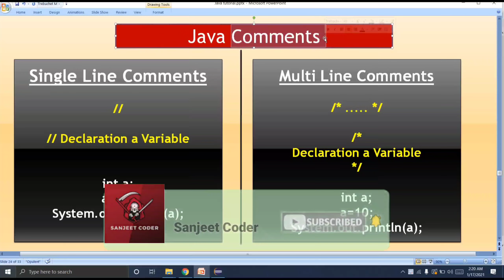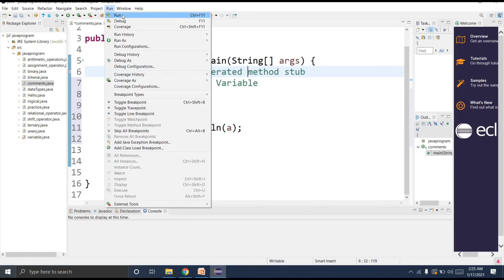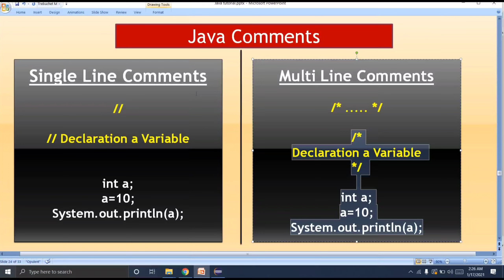#18 Java Comments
Sanjeet Coder is a Gold Medalist and a software developer at Tata Consultancy Services. He is a Motivator, Writer, Youtuber. His main purpose of this channel is to share knowledge and help to all those students who want to make a career and explore knowledge in Programming field. It's totally free of cost. So take full advantage of learning.
PlayList Link for C | C++  Programming :
Your's queries:
java comments
java comments best practices
java comments on ginimbi
java comments tutoria
java documentation comments
javadoc comments
comments in java
comments in java in hindi
documentation comments in java
types of comments in java
how to write comments in java
sanjeet coder,sanjeet coder java
comments java hindi
why comments in java
why we need comments
need of comments
comments need
comments need in java
java comments sanjeet coder
sanjeet videos